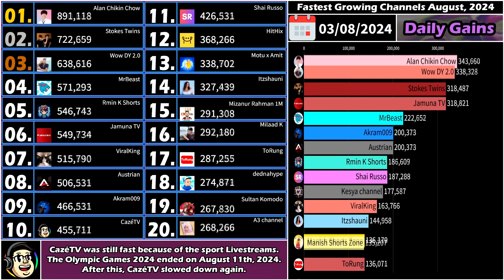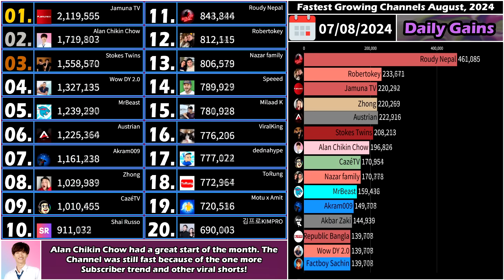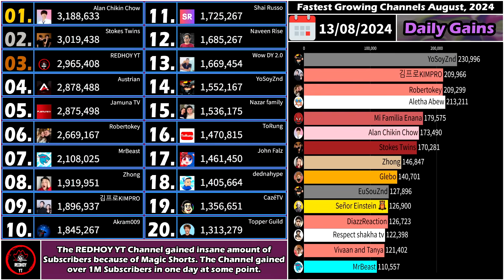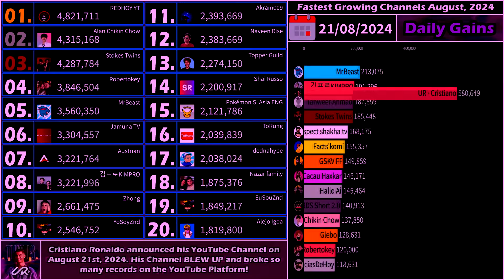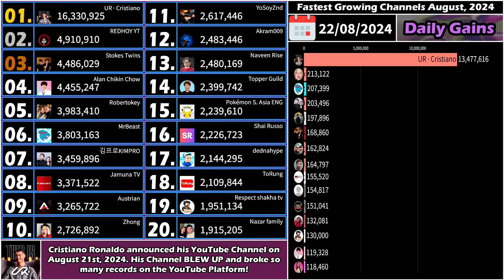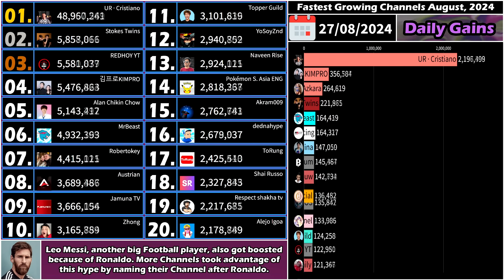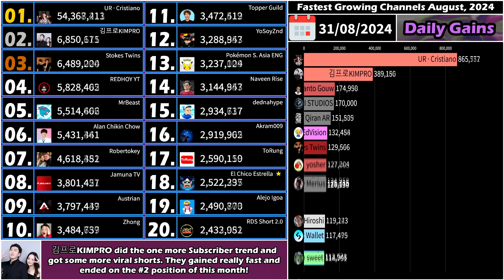RONALDO INSANE GROWTH & MrBeast Slowing down?! | The Fastest Growing Channels of August, 2024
In this video we will see the insane rise of @cristiano that broke many records on the platform! The Fastest Growing Channels of August 2024!
MrBeast slowed down because of drama, will he recover?
You will all see it in this video! Enjoy :)!
Music used in this video:
Track #1:

How I make these video's:
1. & Wayback Machine
2.
3. Making Thumbnails/Layouts with Adobe Photoshop CC 2017.
4. Editting the video with Sony Vegas pro 13.
5.